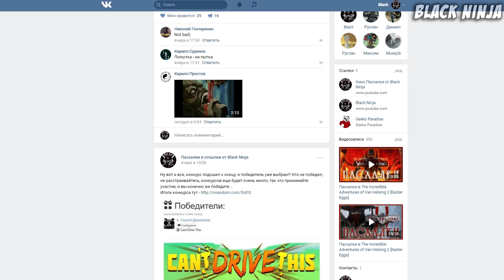Новости моего канала, Конкурсы и прочее...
Оставляем свои комментарии, и отправляем мне в личку найденные вами пасхалки из фильмов, игр и интернета.
  Каждый ПОНЕДЕЛЬНИК на моем канале - игропасхалки.
  А каждую ПЯТНИЦУ на втором канале - кинопасхалки.
 В видео использованы фрагменты из видеоигры -